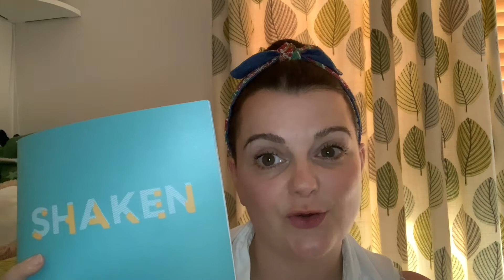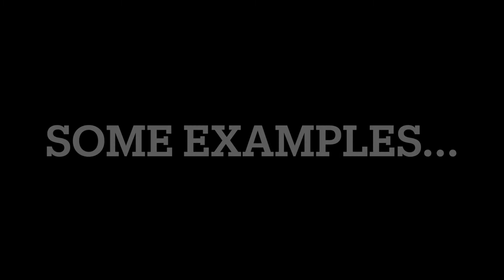Shaken 6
We check out a few more examples of healthy coping mechanisms from the Shaken resource created by The Big House